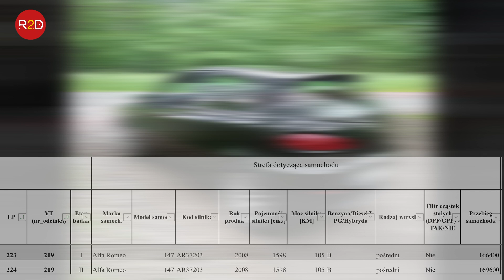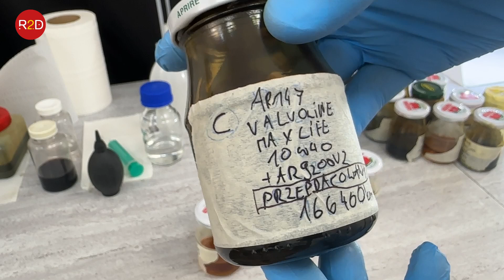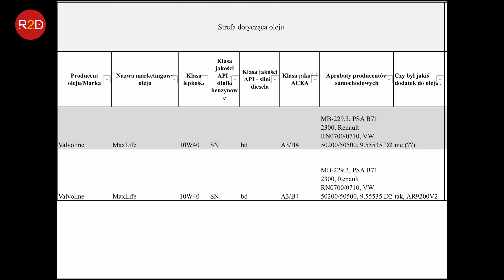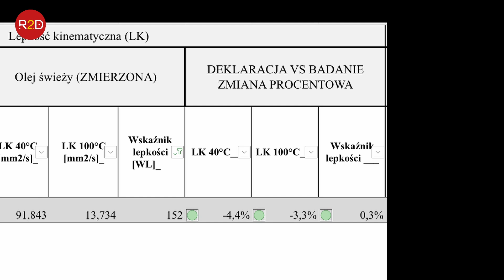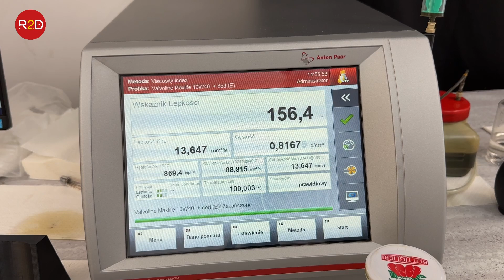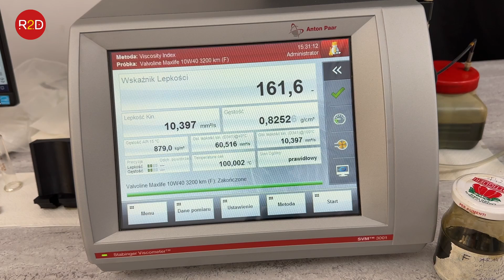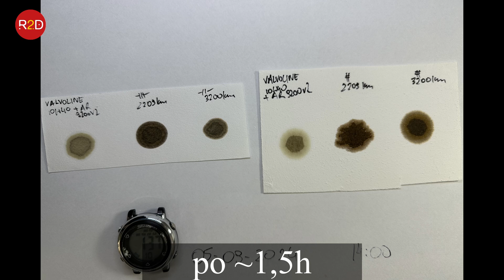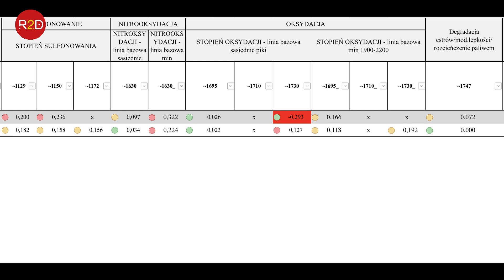Eksploatacja na bardzo krótkich odcinkach. W jakiej kondycji jest olej? Alfa Romeo Valvoline #209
oraz tutaj